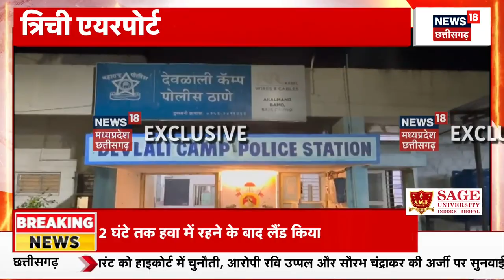Breaking News : Air India के विमान की हुई सुरक्षित लैंडिंग | Tiruchirappalli International Airport